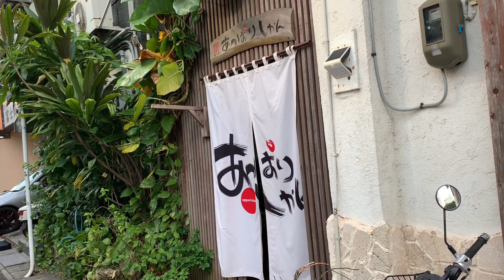【ケラマブルー】世界一とも言われる慶良間諸島でスキューバダイビングをしてきましたよ ～沖縄県民が紹介する観光地 #8 ~あーる・てぃー・しーブイログ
沖縄県民が紹介する観光地の第八弾は慶良間諸島でのダイビングです。
タイのタオ島にあるダイビングショップ「Ban's Diving Resort Koh Tao」の日本人チームが沖縄ツアーにやってきました。そのツアーに現地参加させていただきました。ダイビングポイントは慶良間諸島。慶良間諸島で3本潜ってきました。

360カメラ Insta360 ONE X
360カメラ THETA V